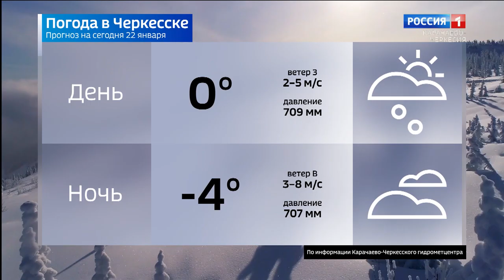Вести в субботу. Карачаево-Черкесия 22.01.2022